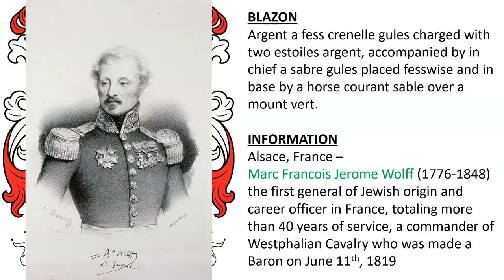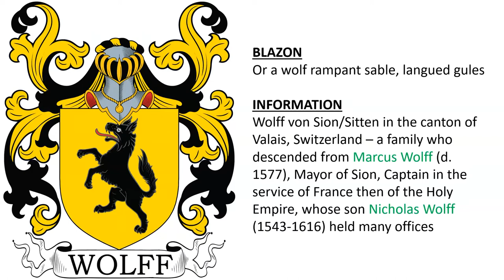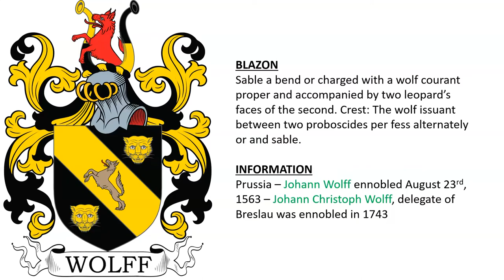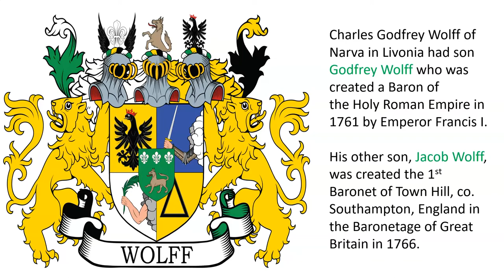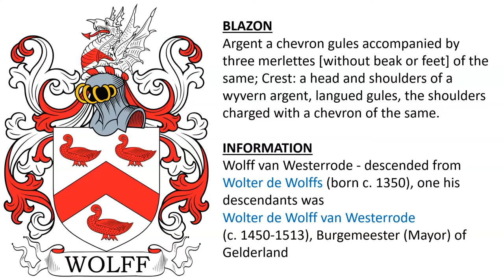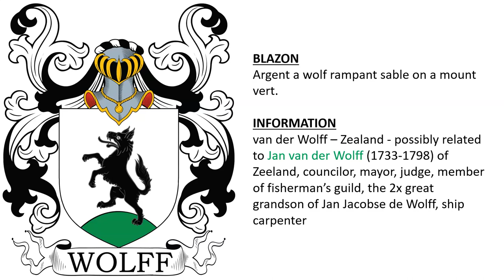Wolff Coat of Arms & Family Crest - Symbols, Bearers, History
Wolff “Family Crest” or Coat of Arms (Familienwappen) - Wolff Family History & Surname

1) Alsace, France – Marc Francois Jerome Wolff (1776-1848) the first general of Jewish origin and career officer in France, totaling more than 40 years of service, a commander of Westphalian Cavalry who was made a Baron on June 11th, 1819

2) Wolff de Moorsel of Hainaut, Belgium –  Johannes Dominicus Wolff was ennobled in 1714 by Holy Roman Emperor Charles VI, and the nobility of Édouard-Edmond de Wolff de Moorsel was confirmed by King Leopold I of Belgium in 1842.

3) Zurich, Switzerland – Hans Jacob Wolff (fl. 1787) goldsmith, Peter Wolff (fl. 1484), guild master of carpenters

4) Wolff von Sion/Sitten in the canton of Valais, Switzerland – a family who descended from Marcus Wolff (d. 1577), Mayor of Sion, Captain in the service of France then of the Holy Empire, whose son Nicholas Wolff (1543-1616) held many offices

5) Bern, Switzerland – a family of professional smiths and weavers who descended from Peter Wolf of Murten, who was made a citizen c. 1540.

6) Regensburg, eastern Bavaria

7) Nuremberg

8) Cologne (Köln) – Thomas Wolff of Köln, and his brother, Jacob Wolff, were granted a coat of arms on May 2nd, May 1649

9) Prussia – Johann Wolff ennobled August 23rd, 1563 – Johann Christoph Wolff, delegate of Breslau was ennobled in 1743

10) Paul Benedict Wolff, Lord of Haselberg and Frankenfelde, and his brother, Georg Adolf Wolff, Lord of Mogelin, were ennobled in Prussia on October 2nd, 1786

11) Hans Wolff was ennobled in 1563 and Gottfried Wolff, Councilor and delegate at Breslau was ennobled with predicate von Wolffsburg on May 4th, 1669

12) von Wolff of Courlande (Latvia)

13) Charles Godfrey Wolff of Narva in Livonia had son Godfrey Wolff who was created a Baron of the Holy Roman Empire in 1761 by Emperor Francis I. His other son, Jacob Wolff, was created the 1st Baronet of Town Hill, co. Southampton, England in the Baronetage of Great Britain in 1766.

14) Wolff van Westerrode - descended from Wolter de Wolffs (born c. 1350), one his descendants was Wolter de Wolff van Westerrode (c. 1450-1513), Burgemeester (Mayor) of Gelderland

15) Amsterdam – top portion (but not bottom) borne by Pieter de Wolff, whose daughter Catherina (d. 1760) married into the Neufville family

16) van der Wolff – Holland

17) van der Wolff – Holland

18) de Wolff – Flanders - ??? - possibly De Wolff of Hertogenbosch, North Brabant, Netherlands –
Arnoud Adriaan Dirk de Wolff (born c. 1400), Knight, also Jan Nicolaas de Wolff (born c. 1450), cloth merchant, acquired property through his wife

19) van der Wolff – Zealand - possibly (???) related to Jan van der Wolff (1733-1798) of Zeeland, councilor, mayor, judge, member of fisherman’s guild, the 2x great grandson of Jan Jacobse de Wolff, ship carpenter

20) de Wolff - Utrecht